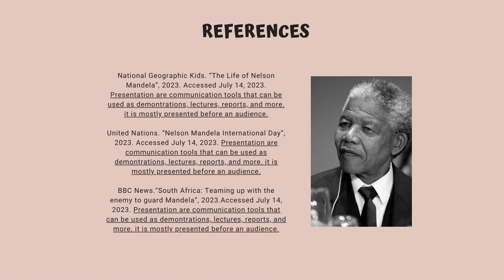NELSON MANDELA DAY 2023